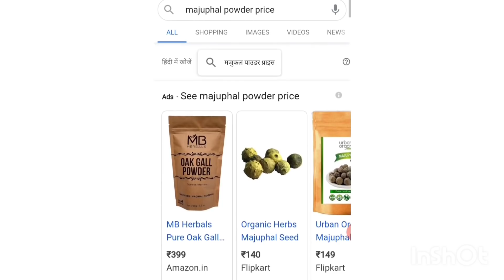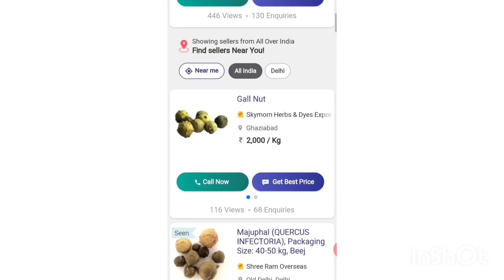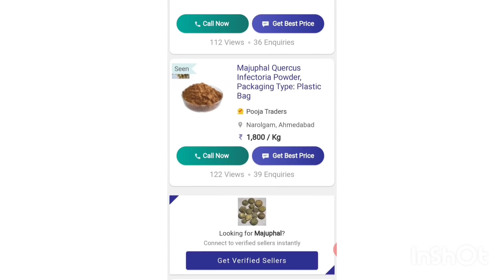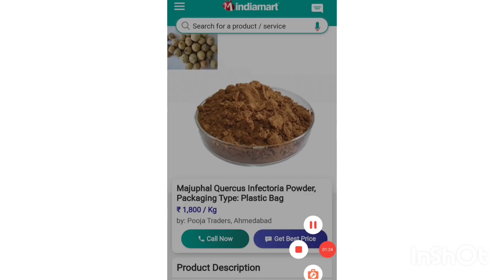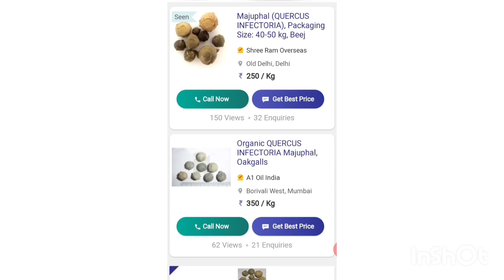पड़ोसियों को काम पर लगाओ महीना 5 लाख 44 हजार ले जाओ| New Business idea 2021| Business ideas